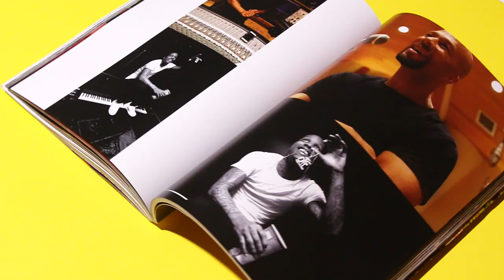NICKY FILMS "CLOUT" PHOTO BOOK RELEASE VIDEO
THE BOOK IS SET TO RELEASE SEPT 9, 2021 AT 7pm 2255 S. MICHIGAN AVE CHICAGO IL

BORN & RAISED ON THE SOUTH SIDE OF CHICAGO, THE ARTIST NICK BRAZINSKY
(AKA NICKY FILMS) GROWN-UP WITH A FASCINATION FOR HIP HOP MUSIC AND
POP CULTURE. HIS PASSION FOR PHOTOGRAPHY, AS WELL AS FILMMAKING, WAS
SPARKED DURING THE GOLDEN ERA OF 90’s SKATING, TAKING PICTURES ALONG
WITH VIDEOS OF HIS FRIENDS GRINDING DOWN HANDRAILS OR DOING STUNTS
ON THE GRITTY STREETS OF CHICAGO. MOTIVATED BY HIS LOVE FOR THE CITY
& HIS PEERS AROUND HIM HE EVOLVED INTO FILMING, DIRECTING, AND EDITING
MUSIC VIDEOS FOR A MAJORITY OF CHICAGO’S GREATEST HIP HOP LEGENDS,
AMASSING 100 MILLION+ VIEWS ON YOUTUBE AND SIMILAR VIDEO PLATFORMS.
FOLLOWING HIS FILMMAKING DREAMS, HE MOVED TO HOLLYWOOD DEDICATED
AND SACRIFICED HIMSELF TO THE CRAFT OF IMAGE-MAKING, THEN PROGRESSED
ON TO SHOOT SOME OF THE TOP CELEBRITIES IN THE WORLD. DURING THIS TIME
HE ALSO TRANSITIONED TO THE COMMERCIAL ADVERTISING INDUSTRY, WHERE HE
SHOT THEN PRODUCED CONTENT FOR A MULTITUDE OF FORTUNE 500 COMPANIES.
NICKY FILMS’ IMAGERY IS YOUTHFUL, FEARLESS, VIBRANT, AND IN YOUR FACE.
WIELDING THE CAMERA IN HIS HAND, WITH A BLUE-COLLAR WORK ETHIC, HE IS
BLESSED & TALENTED ENOUGH TO TRAVEL AROUND THE GLOBE SPONTANEOUSLY
WITH AN INDEPENDENT ENERGY DOING WHAT HE LOVES TO DO THE MOST:

SHOOTING, CREATING AT THE SAME TIME AS EXPLORING LIFE.

 NICK BRAZINSKY CURRENTLY LIVES AND WORKS IN LOS ANGELES CALIFORNIA
DOCUMENTING THE EVOLVING MUSIC AND FASHION CULTURES. THE FOLLOWING
VISUAL STORYBOOK ENTITLED “CLOUT” IS AN ALL-ACCESS LOOK AT LIFESTYLES
OF EXTRAVAGANCE AS CAPTURED THRU THE LENS OF NICKY FILMS AS HE ROSE
THRU THE RANKS FROM THE BOTTOM TO THE TOP WHILE SHOOTING EVERYTHING
IN BETWEEN. THIS LIMITED EDITION BOOK IS HIS COLLECTION OF PHOTOGRAPHY,
MUSIC VIDEO STILLS & BEHIND THE SCENES PICTURES FROM THE JOURNEY.